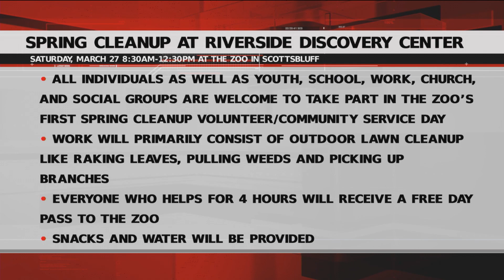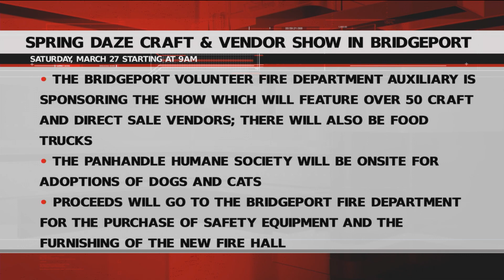Thursday Community Calendar